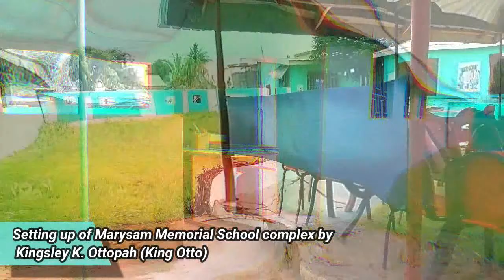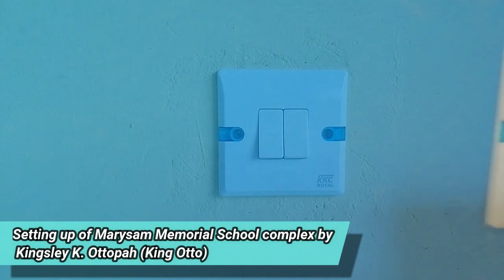King Otto setting up school